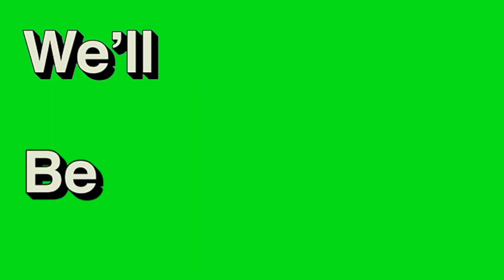Minecraft Epiphany: Unlocking the Door to a Surreal Adventure!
In this Minecraft vid
If you're a fan of Minecraft, you'll love this video! In it, you get to see the process of creating my latest video, as well as some of the tricks and techniques I use in my videos.
Alexis LuceroYour poll title
5 Views - Feb 11, 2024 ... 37% 379/1K